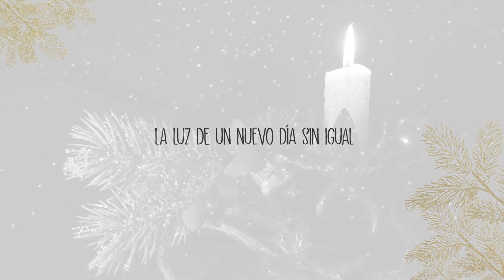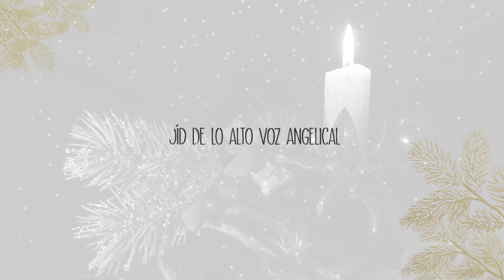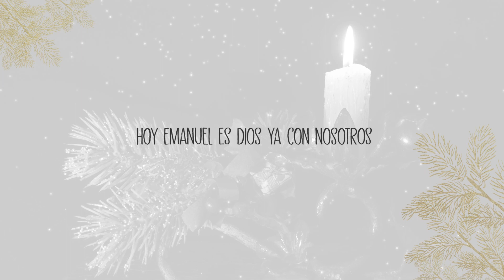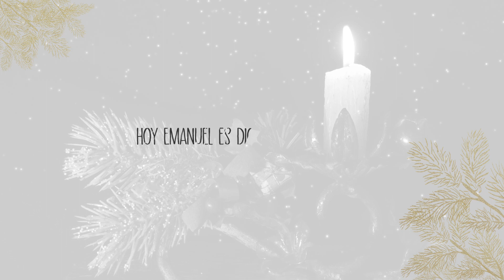Navidad con Actitud ft. Nancy Morán - Santa la Noche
Radio Actitud presenta la compilación de diez clásicos navideños con un ritmo contemporáneo.